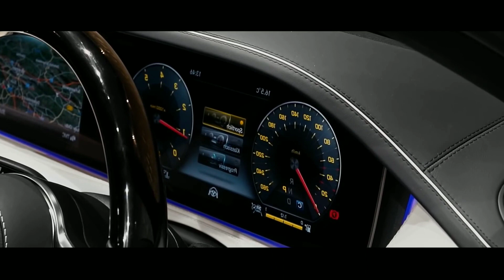New Mercedes Maybach S 560